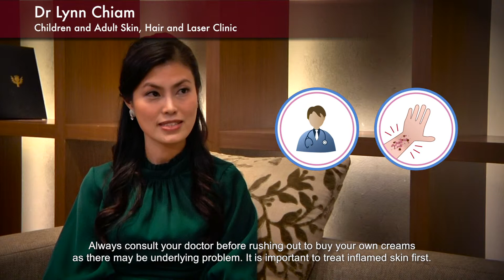[Part 2] Is it important to use creams containing ceramide?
In our five-part mini-series with Dr Lynn Chiam from Children & Adult Skin Hair Laser Clinic, she covers various aspects from what causes eczema to daily care regime on managing eczema. Be sure to catch them all!

3. Singapore is hot and humid. Will showering more than twice a day dry the skin? What kind of wash/cleanser is suitable for skin with Atopic Dermatitis (eczema)?